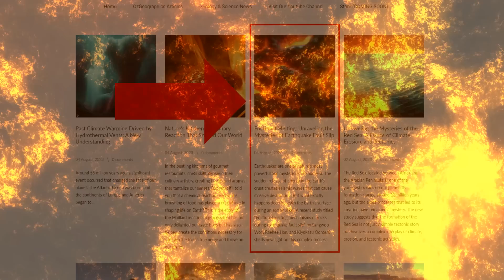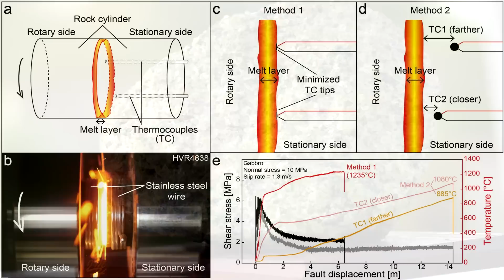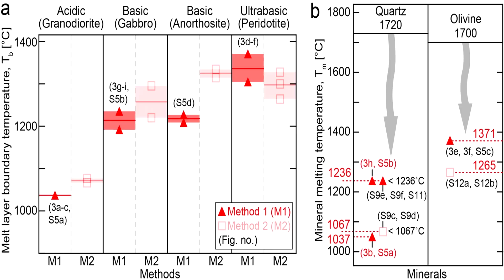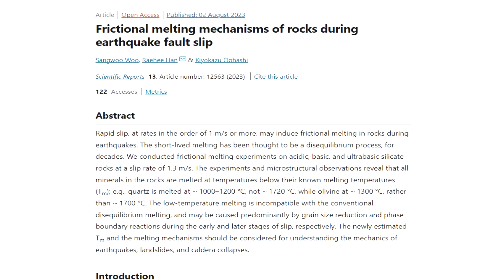Rocks Melt During Earthquakes: New Study Confirms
This video delves deep into the fascinating world of geology and seismic activity, exploring a groundbreaking study on rock melting during earthquakes. Discover how certain rock types, like granodiorite, gabbro, anorthosite, and peridotite, react under simulated seismic events' intense pressures and temperatures. Learn about the unexpected melting points of these rocks and the intricate methods researchers used to uncover these findings. From high-velocity rotary shear tests to advanced microstructural observations, join us on this journey to understand the mysteries beneath our feet.

Link to Older Earthquake Video (Bad Quality Mic Warning). It's listenable, and still contains valuable info, though. It just sounds like I'm recording it from inside a bath tub haha.